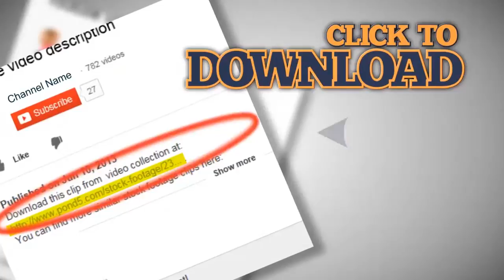Relationship difficulties, sad couple on swing HD. Stock Footage